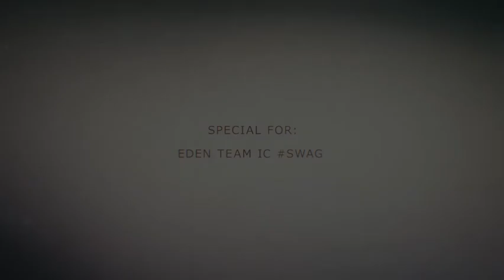【綜漫向AMV】 無限 - Limitless